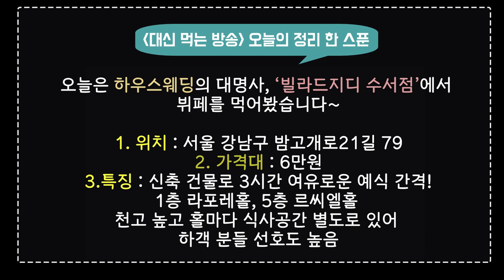빌라드지디 수서에서 만난 인생 새우 / 뷔페먹방 / korean mukbang / eating show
안-녕 여러분~!

요즘 하우스웨딩 초록초록한 느낌으로 예식을 하시고 싶으신 분들
굉장히 많으시죠~?
오늘은 빌라드지디수서 대신먹방 해 드리겠습니다!

홀도 심쿵심쿵 엄청 예쁜데,
음식도 비주얼 장난아닌,

언눙 커몬요!~

★웨딩홀: 빌라드지디 수서점
★위치: 서울 강남구 율현동 68-8
★가격대: 뷔페 6만원
★특징:
*하우스웨딩의 대명사, 포레스트 웨딩 가능
*신축건물이며,1층 라포레홀, 5층 르씨엘홀 천고 굉장히 높음
*전반적으로 음식이 간이 쎄지 않고 음식 색감도 너무 예쁨
*소규모, 나이트예식, 스몰예식에도 찰떡인 곳!